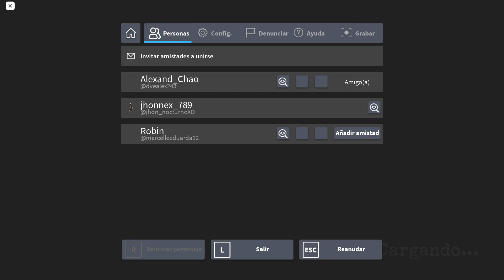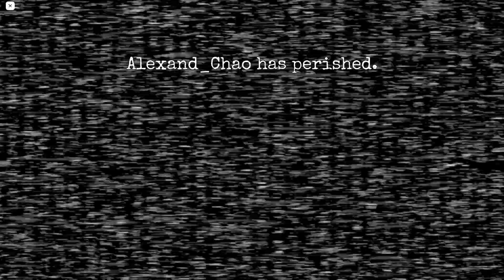LA NOCHE MAS ESPERADA EN FNAF-1- |Jhonnex930